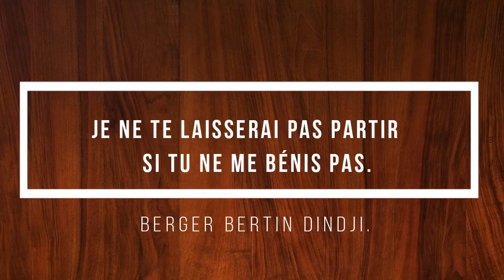Je ne te laisserai pas partir si tu ne me bénis pas. Berger Bertin DINDJI